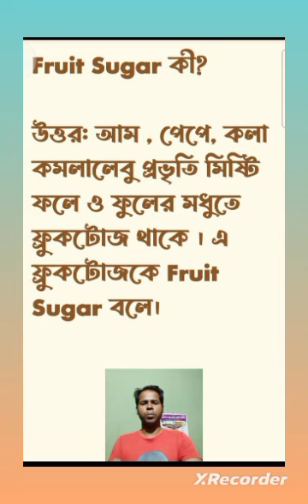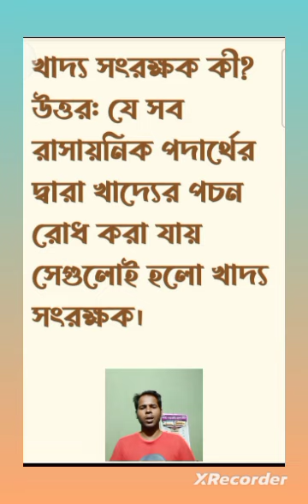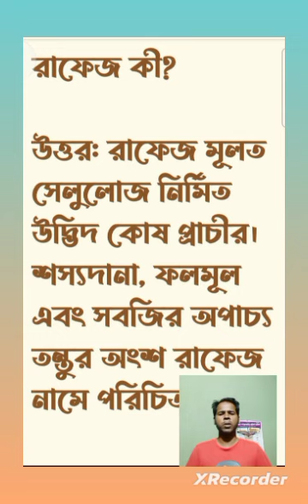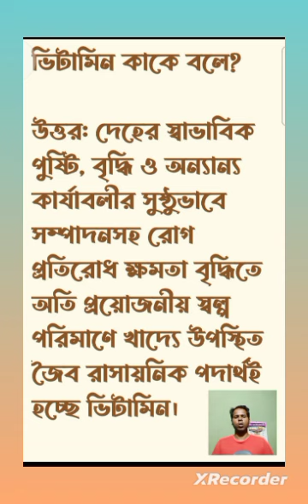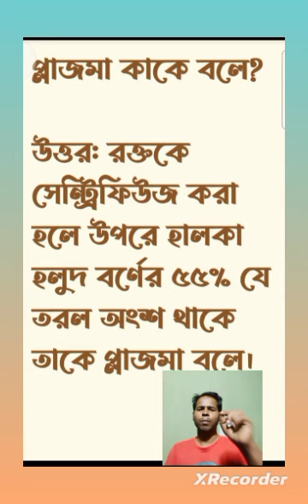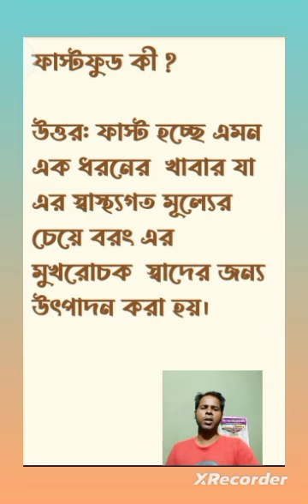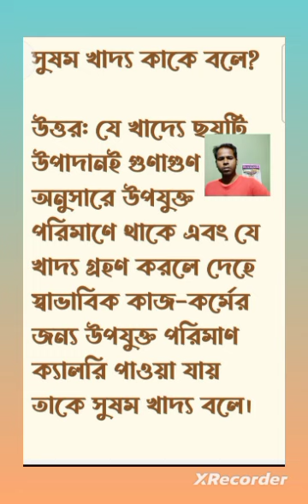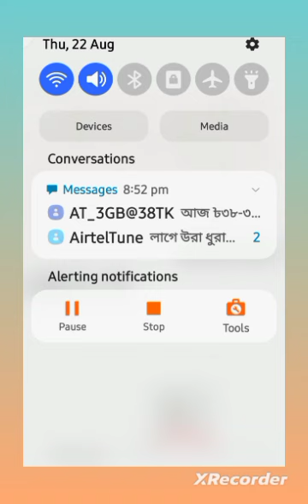নবম-দশম শ্রেণীর বিজ্ঞান বই থেকে ২৮টি সৃজনশীল 'ক' প্রশ্নের উত্তর